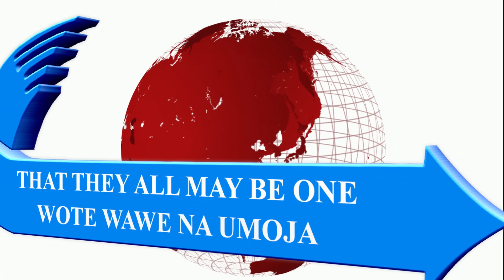SPIRITUAL PRAISE HYMNS | TENZI ZA ROHONI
When we sing Praise Hymns, we welcome the presence of God in our situations. The Lord Jesus Christ is visiting his people every day in unique and miraculous ways: The sick are being healed, the lame are walking, the deaf, dumb, and blind are being restored, broken marriages are being re-established, the jobless are receiving the desires of their heart, the weak are being strengthened and so much more. We are witnesses of all these works of the God of the Founder being done to others, and thus let it be your petition too, for the same to be done to you! Acknowledge that the Lord Jesus Christ is a great physician, right beside us! Sing his endless praises, for the name of Jesus alone, is worthy of being exalted and able to relieve us from the oppression of sin.

USINIPITE MWOKOZI
TABIBU WA KARIBU
SIFU BWANA DAIMA